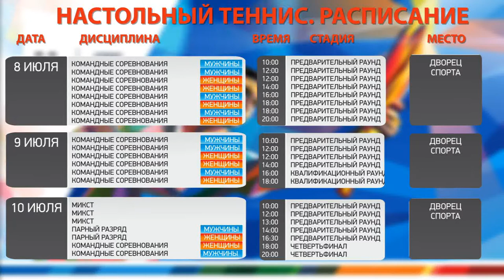27. Table tennis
Get to know more about Universiade 2013 venues, sports competitions, schedule and sportsmen every day, for the next 3 months. This episode about table tennis!